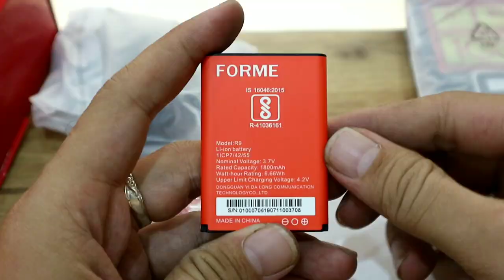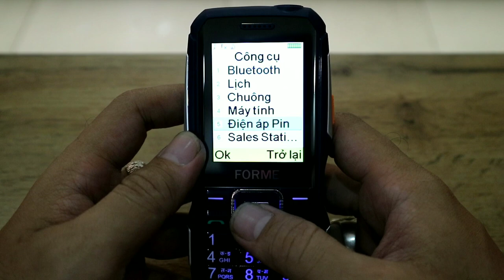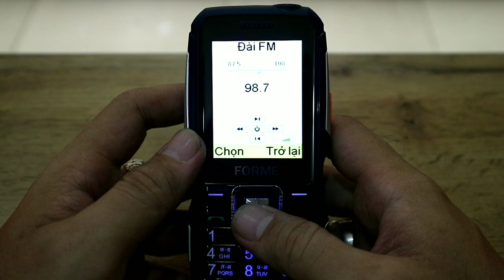NongTV - Forme F3 - Pin 1800mAh - 1 tháng chờ - 10 ngày sử dụng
Mở hộp Forme F3
Tính năng nổi bật Forme F3
Phụ kiện đi kèm Forme F3
Trải nghiệm thực tế Forme F3